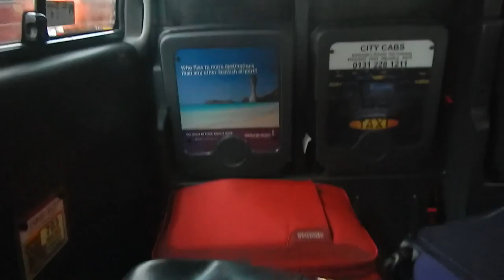Wanderings of the UK & Ireland 2015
Travelled around London, Scotland and Ireland for a month in January/February and I documented a little bit of our adventures. Including some Rabbies Tours, a six day Paddywagon Tour, live music and all the fun things.